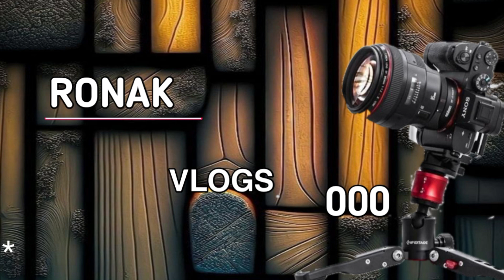SABRE RADUA | CHALU BHOPAL DJ REMIX BY NK | DJ RONAK JBP | SONG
NK DJ Saurabh DJ nkd SABRE RADUA | CHALU BHOPAL DJ REMIX BY NK | DJ RONAK JBP | SONG | REMIX | DJ NK